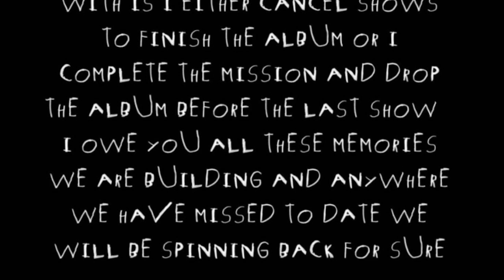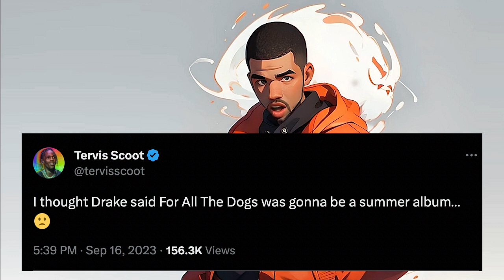New Drake's "For All the Dogs" Release Date Announced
In this video, we are thrilled to share exciting news about Drake's highly anticipated album, titled "For All the Dogs". As fervent Drake fans ourselves, we cannot contain our enthusiasm for this upcoming release.

Drake, the global superstar and renowned artist, has always managed to captivate and enthrall his audience with groundbreaking music. And now, he is ready to take us on yet another exhilarating musical journey with his latest album.

"For All the Dogs" promises to be a game-changer, showcasing Drake's unparalleled creativity and lyrical prowess once again. As a visionary in the industry, his ability to connect with listeners through thought-provoking lyrics and infectious melodies has made him an icon.

With this album, Drake aims to strike a chord with fans from all walks of life, delivering tracks that resonate on both personal and universal levels. Whether you're a long-time fan or new to his music, "For All the Dogs" is bound to leave an indelible mark.

We are as excited as you are and can't wait to delve deeper into the genius of "For All the Dogs". Join the discussion and let us know your expectations and predictions in the comments section below!

Don't miss out on the latest news and developments surrounding Drake's highly anticipated album. Get ready, because "For All the Dogs" is about to set the music world ablaze!